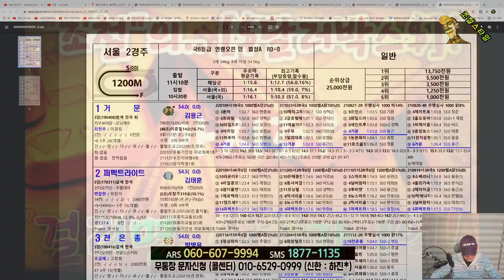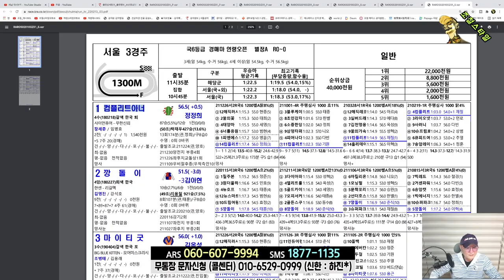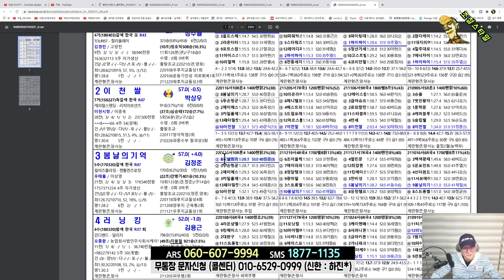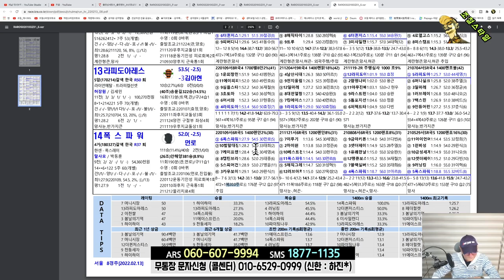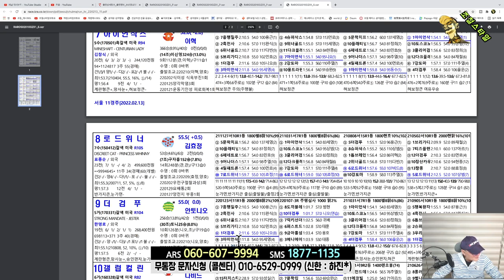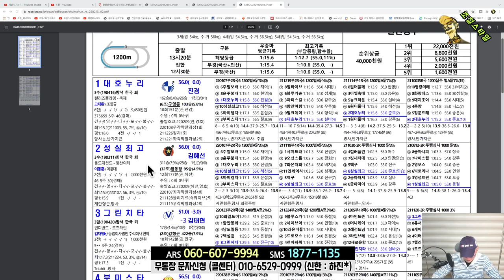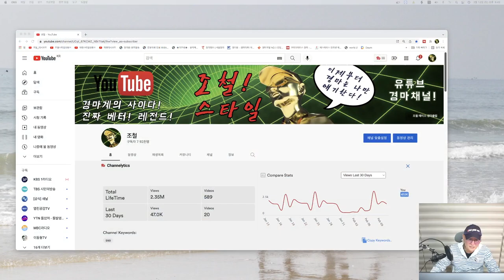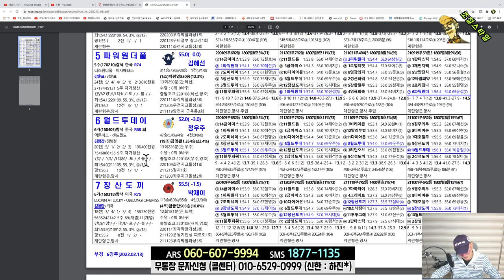[경마] 조철스타일 경마/ [2/13/일요] 실전베팅 / 징검다리 UCC